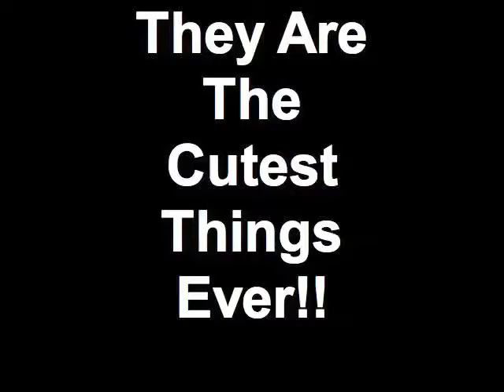My Bunnies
These are my bunnies! I have 4. They are the cutest things EVER! I know, I say that about every animal I have.